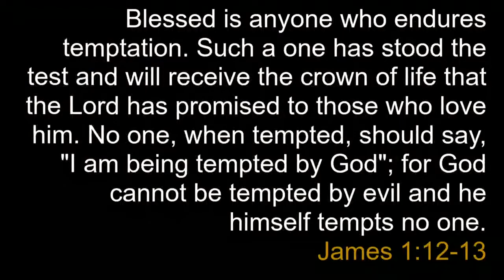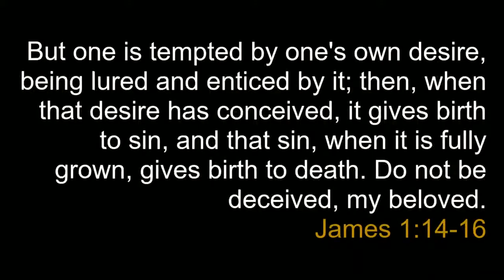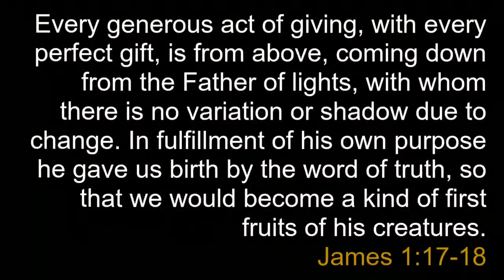September 26 2021 SERMON - James: Wisdom for Everyday Life - The Worst Advice Ever